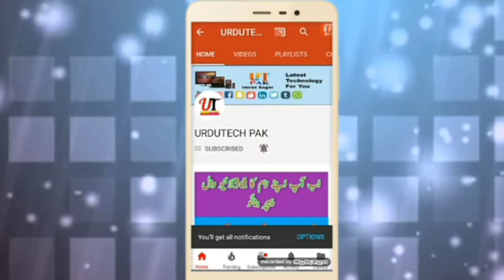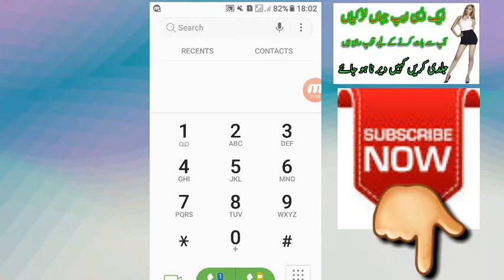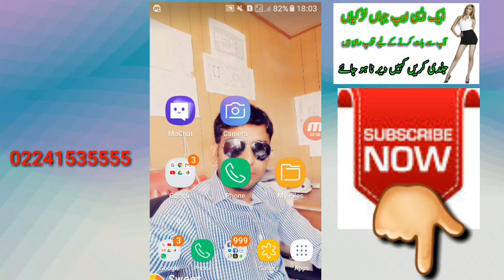Call anyone with PRIVATE Number or UNKNOWN Number FREE | No App | No Internet Required | (STOPPED)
Call anyone with PRIVATE Number or UNKNOWN Number FREE | No App

more vidios